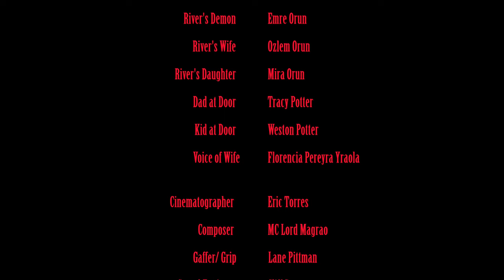RIVER (My Most Personal Short Film Ever)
"RIVER" is a short film about a confused first time hit man, who can't stop thinking about God's calling on his life as a family man.

Written and Directed by: Trey Vollmer
Lead: Emre Orun
Cinematographer: Eric Torres
Score: MC Lord Magrao

Shot on Canon C200 and Tokina Cinema Vista One 18mm.

Filmmaking // Short Film // Indiefilm